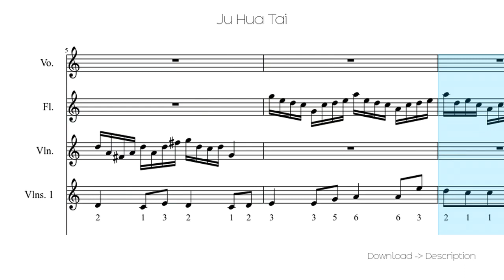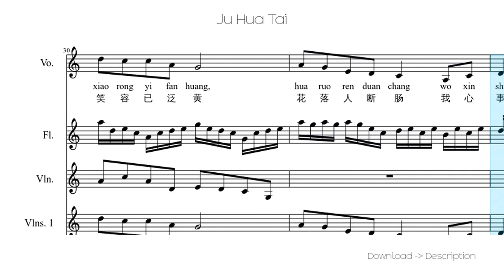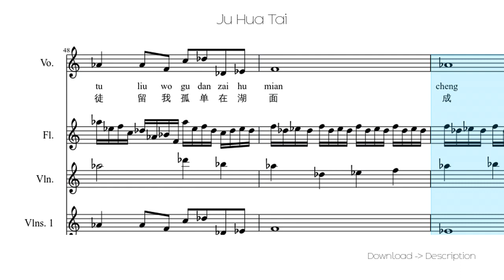🎶 Ju Hua Tai 🎸🎸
Sheet for song: 🎶 Ju Hua Tai 🎸🎸